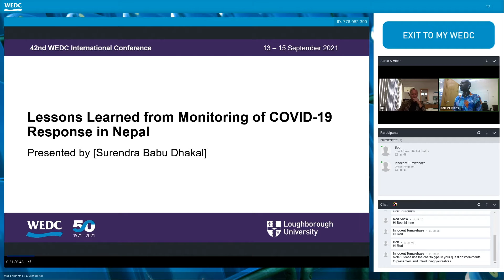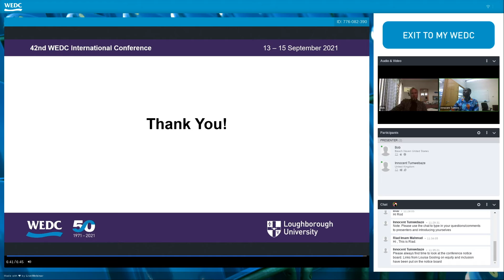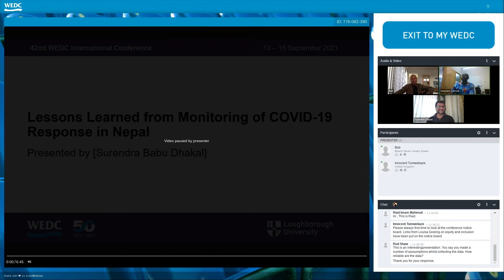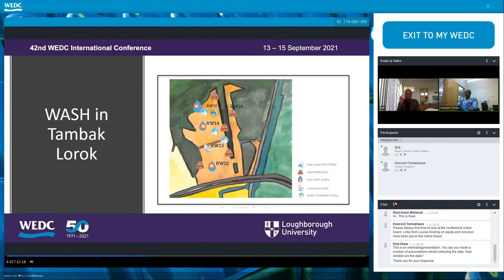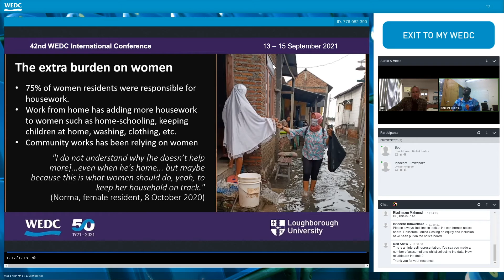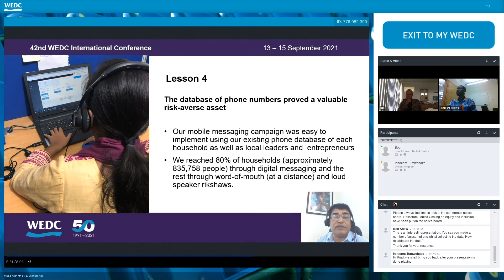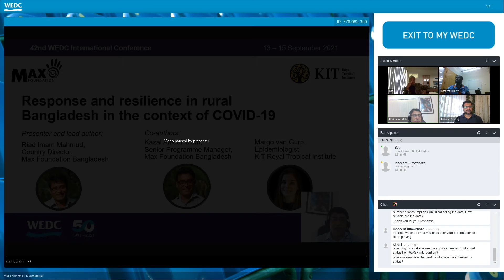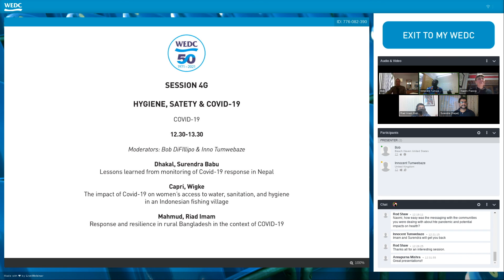WEDC 42: Themed Presentations, Session G4, COVID-19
HYGIENE, SATETY & COVID-19
Moderators: Bob DiFIllipo & Inno Tumwebaze
Dhakal, Surendra Babu - Lessons learned from monitoring of Covid-19 response in Nepal
Capri, Wigke - The impact of Covid-19 on women's access to water, sanitation, and hygiene in an Indonesian fishing village
Mahmud, Riad Imam - Response and resilience in rural Bangladesh in the context of COVID-19